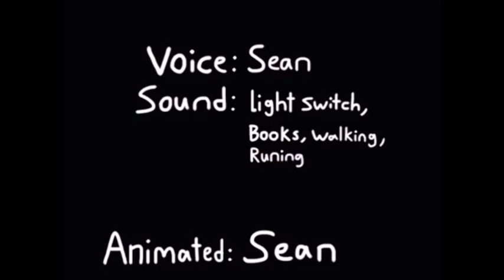Daniel and Peter "The Dark" (Slow)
The power went out. Peter is so scared of the dark. Daniel told Peter to stay close to Daniel so they won't get lost.